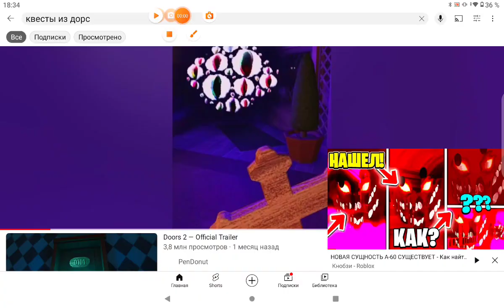къезд против дорс monster